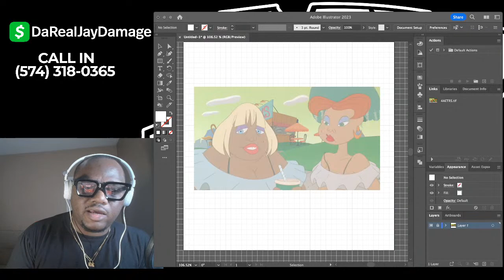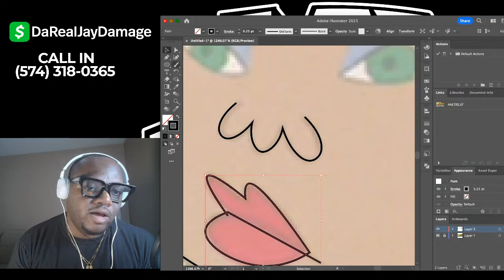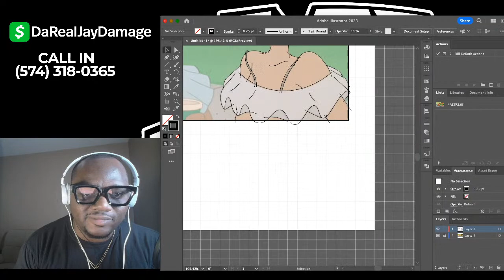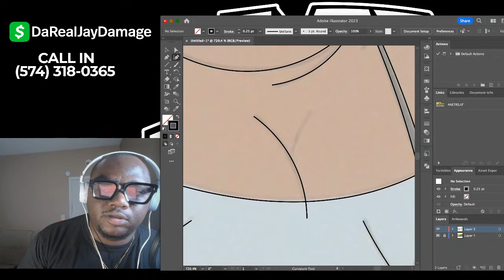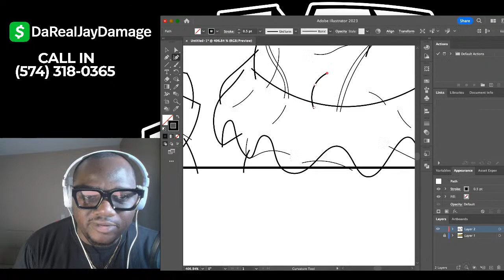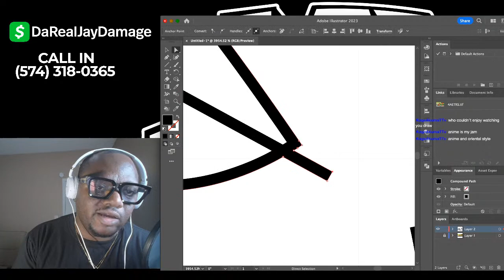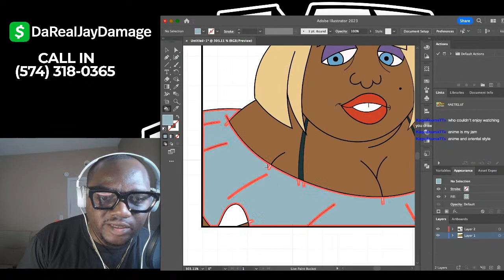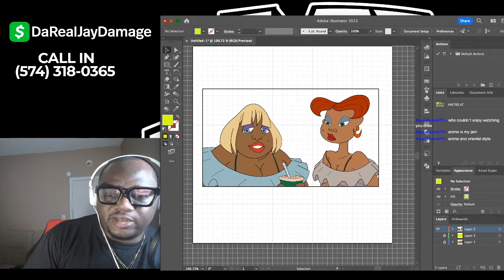How to design a "BEBES KIDS" character in Adobe illustrator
Youtube.com/JayDamage
Instagram.com/JayDamageDesigns
Twitch.tv/DaRealJayDamage
Facebook.com/JayDamage
Instagram.com/JayDamageDesigns